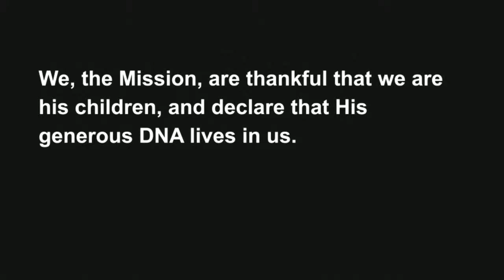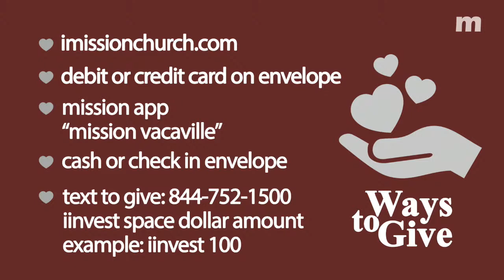Mark Crawford | Sunday October 29, 2023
Join us this morning as we hear from our special guest, Mark Crawford!